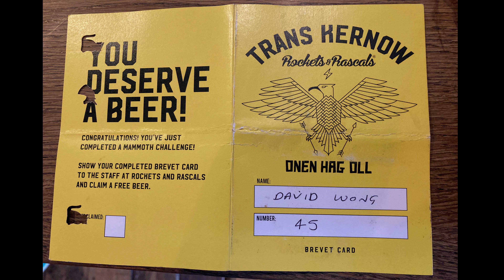Trans Kernow: 300km Cycling Adventure around Cornwall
Trans Kernow is a biennial free route cycling event organised by the Rocket & Rascals in Plymouth. Set off from the harbourside café at dusk, each riders sought their own routes towards the two checkpoints located at the different ends of Cornwall (Polzeath & Penzance for this edition), and then returned to Plymouth. For me it involved going a bit off road to check out the heritage-laden Tin Coast to the north, as well as riding along the scenic coastal roads by the Whitsand Bay to the south. It was a ride full of beautiful scenery and challenging climbs, as well as interesting people and good vibes!

Music Credits
Kanisan ft. Wishes and Dreams - morning moon